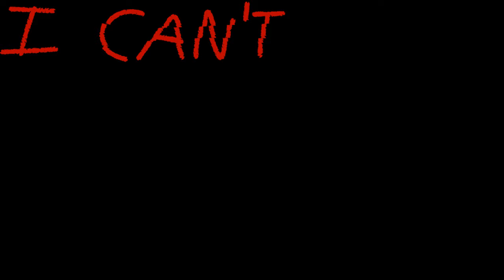TRYPOPHOBIA MEME REMASTERED (War of the worlds)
New scenes new audio new tripods all in one new video

some tripods I choosed from the wotw community include:
The slime machine by sure piece
green teams wotw game
and dragon arcade in roblox

thank you hg wells for making this masterpiece